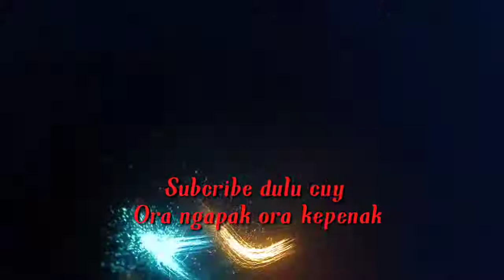Daun kuning pada tanaman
bertaaya kepada seluruh netizen knapa daun kuning dan bagaimana cara menanganinya .
tolong bantuanya deng komen